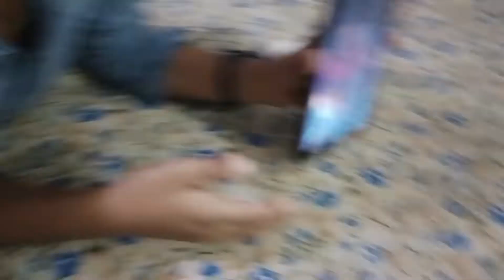Bachon ne Kiya Demagh kharab ||Daily life ||ap sub ka Sath chaiye